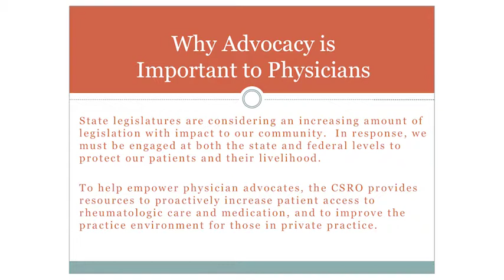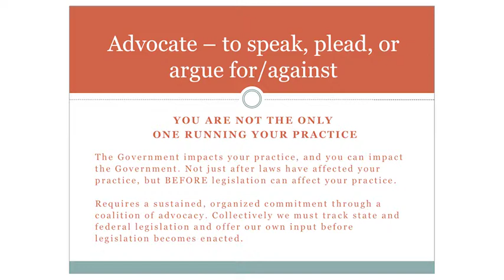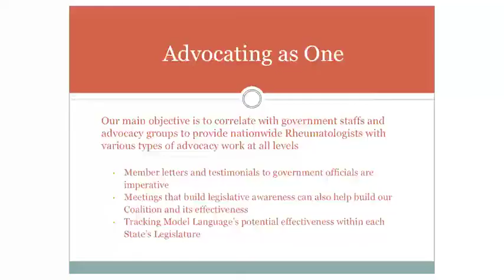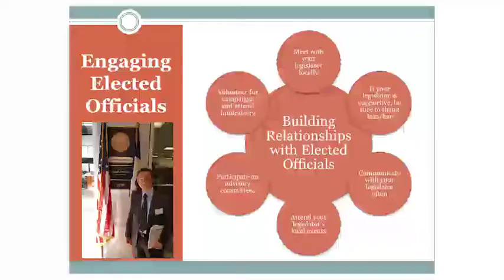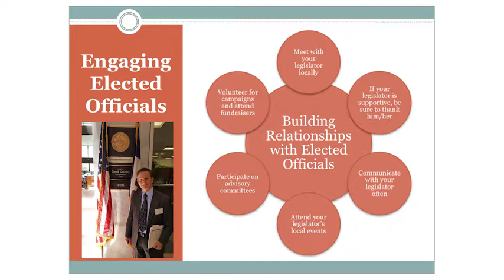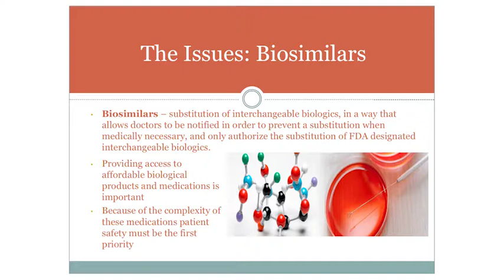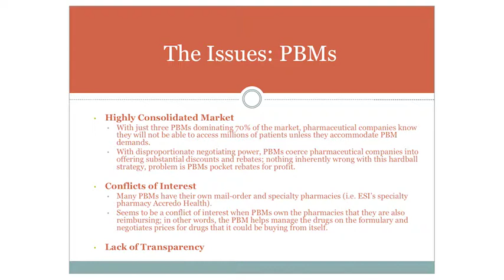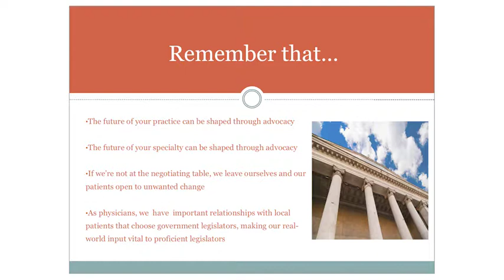Lunch Lecture: State Advocacy Participation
12:10 p.m. - 1:00 p.m.
Joshua B. Stolow, MD
CSRO Board of Directors